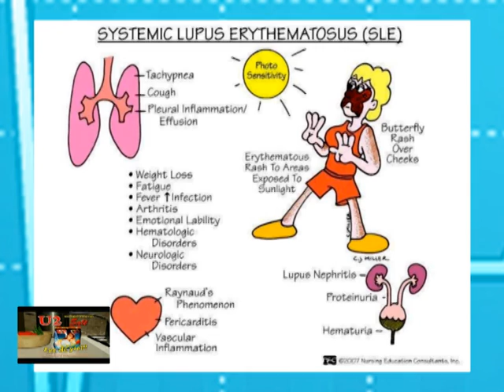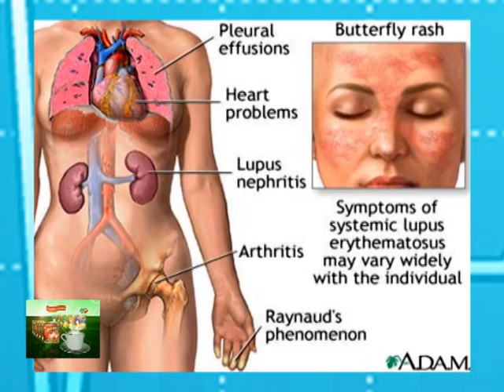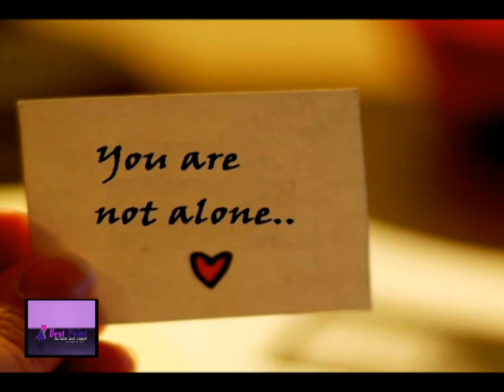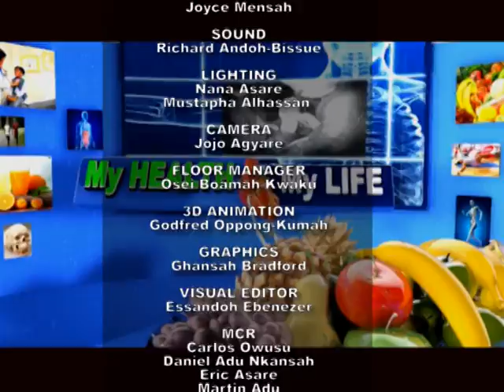MY HEALTH MY LIFE Lupus